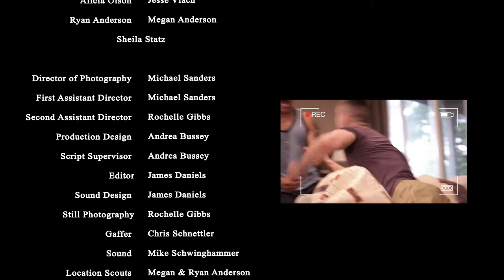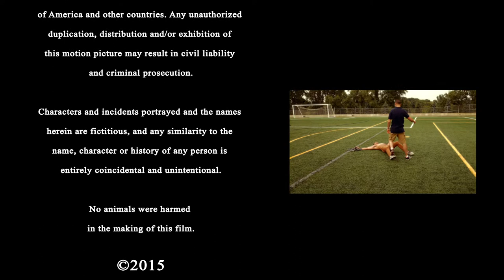Homecoming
A young man goes to visit the family of his partner who was killed in combat.